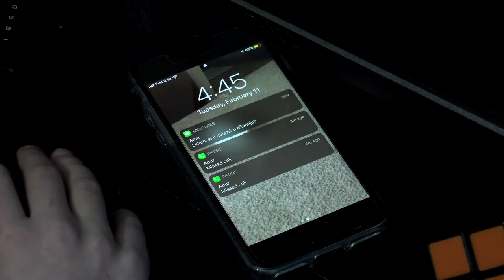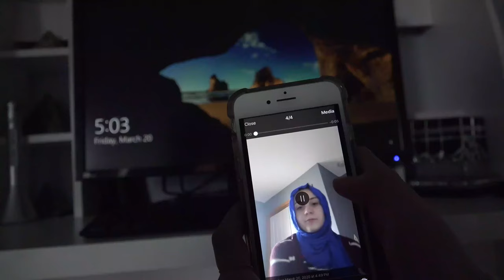Hor dzemata EZAN (4k Official video 2020) - Selam alejk brate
MUHADZIR PRODUCTION
Des Moines, IA, USA
Nijaz & Denira Valjevcic

Music and Text: Nijaz Valjevcic
Music Producer: Salem Huric
Arrangement by: Samir Zavlan
Production: MUHADZIR